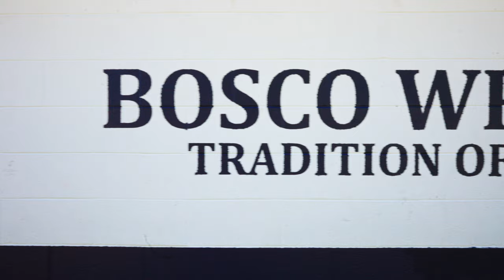Juan Archuleta - Inside the MMA Grind - Training Camp Ep.5 Exclusive Mid-Camp Insights with Coaches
Dive deep into the heart of the training camp with Episode 5 of "Inside the Grind" featuring the unstoppable Juan Archuleta!  In this exclusive installment, get a firsthand look at the intense mid-camp preparations as Juan gears up for his next challenge in the world of MMA.

Join us behind the scenes as Juan Archuleta shares the spotlight with his expert coaching team, offering invaluable insights into the strategies, drills, and mindset that fuel his success inside the cage.

Whether you're an MMA enthusiast, a fitness fanatic, or just curious about the dedication it takes to be a champion, this episode is a must-watch! Witness the synergy between athlete and coaches, the sweat, and the grind that goes into molding a world-class fighter.

Don't miss out on this inside look at the journey to greatness! Hit play now and immerse yourself in the world of Juan Archuleta's Training Camp.

Featuring:
Coach - Paul "Hitman" Herrera
Coach - Ruben  Valencia

Shot and Edited by @EQthedirector (instagram)